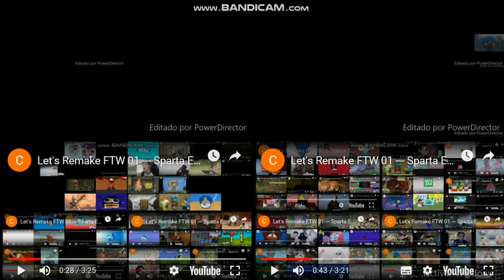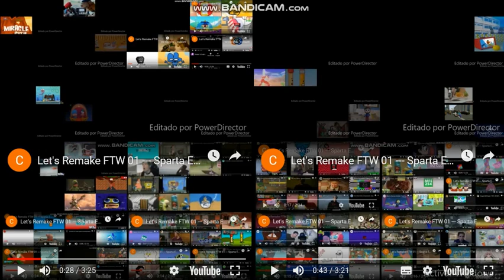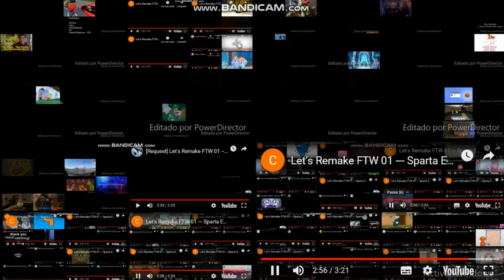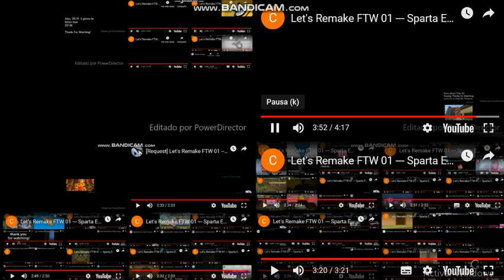Let's Remake FTW 01 --- Sparta Extended Remixes Mega Side-By-Side 7 (Redux)